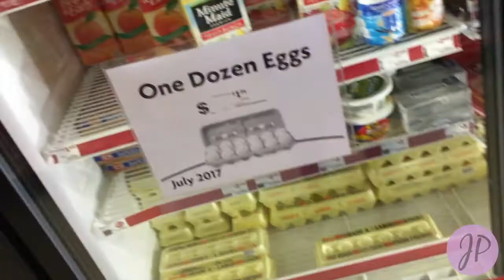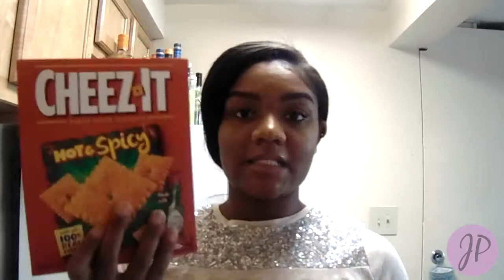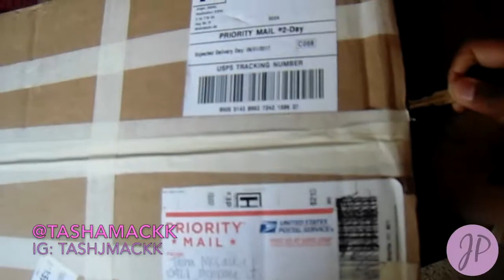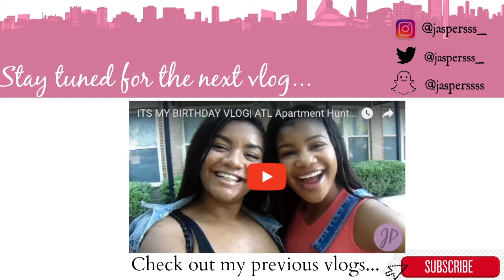College Vlog #1 | First day of Classes! Birthday Photoshoot!! I WON A GIVEAWAY!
| If You Like my Vlogs, Thumbs up This Video For More! |

This week on Jimifromtheblock...

Its the FIRST day of my LAST year in college guyssss ! Im so excited and ready to graduate. Of course its my birthday coming up, sooooo of course I had to do a photoshoot!

My FAV* SNAPCHAT ME !